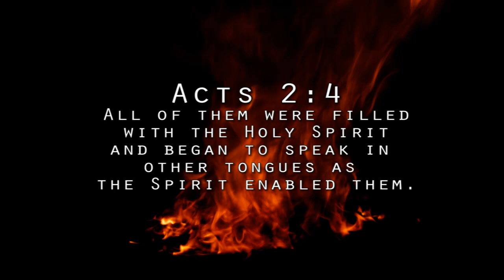Wellington Kwenda - Fire Fire (Official Music video 2014)